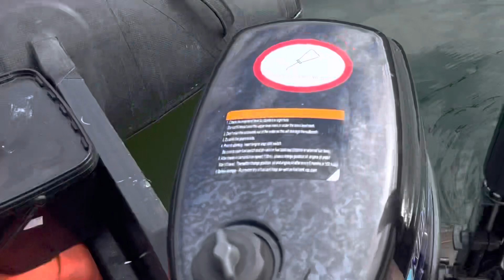W poszukiwaniu dzikusów cz. 2. Karpie z otwartych miejscówek